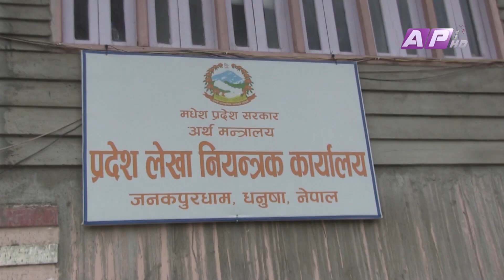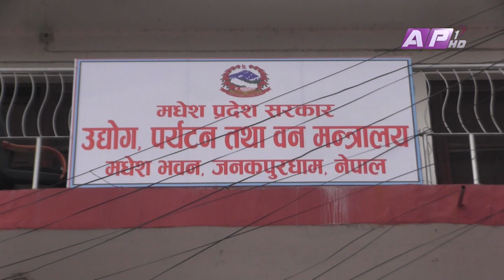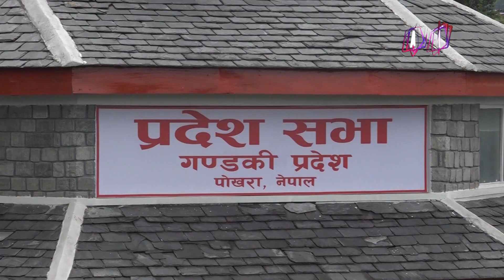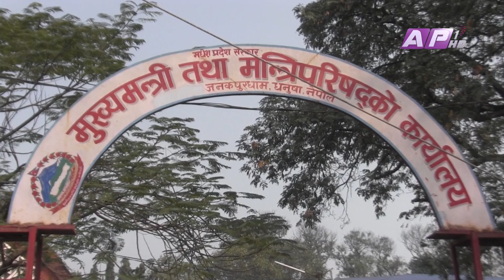प्रदेश सरकारमध्ये सबैभन्दा बढी बेरुजु मधेशको ! | AP REPORT | AP1 HD